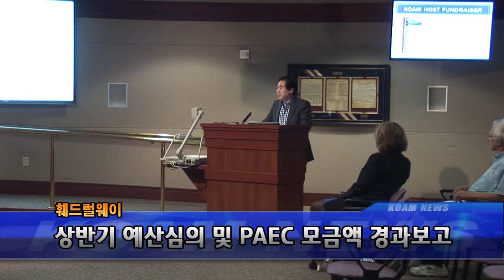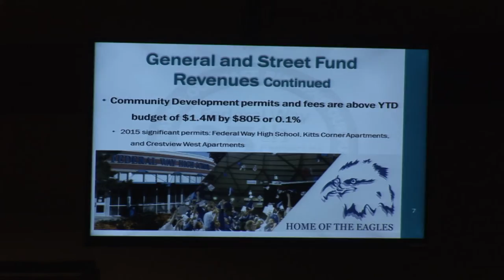[KOAM-TV] 20150812 FW 상반기 예산 PAEC 모금액 경과보고_ [코엠TV]